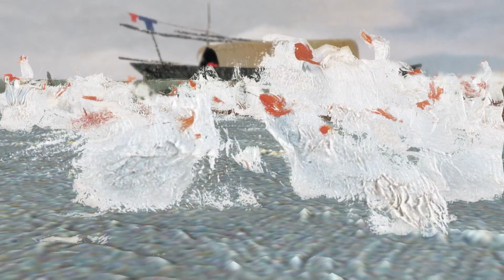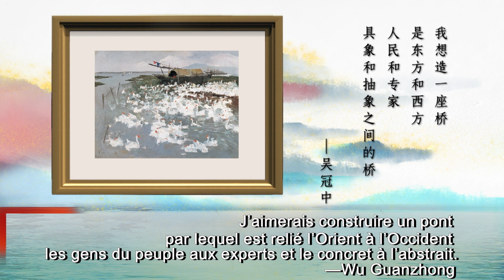La beauté des oies sauvages par-dessus les champs